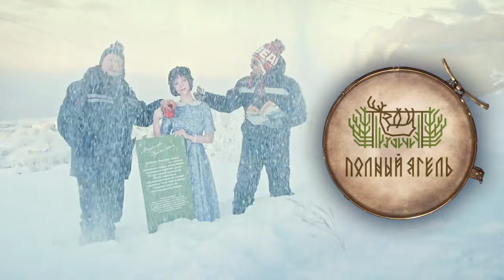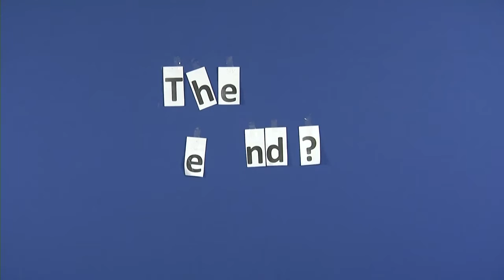#24 02 Полный ягель 24 04 19 Конец сезона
ужасная красота в центре города. Мария Фрейман в недоумении
- не гони волну! Александр Суняев раздает награды
- кроссы против первой любви. Иван Герасимов разбирает Мурманск на эмоции.